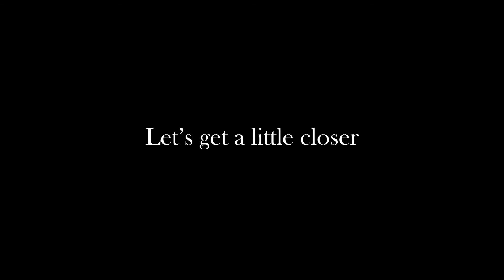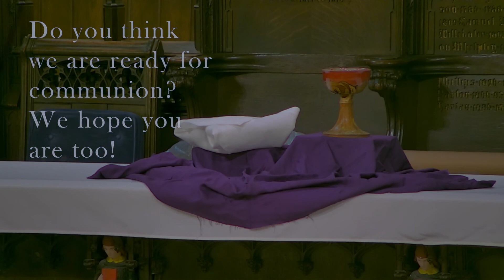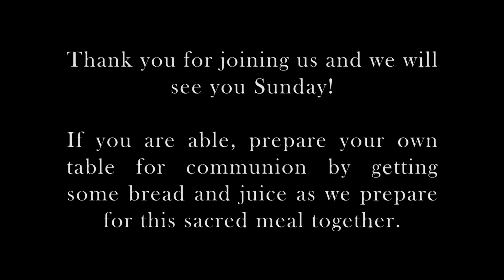Preparing the Communion Table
Watch as we see how Meg and Barbara prepare the table for Sunday communion.  We invite you to prepare your own table - make a space in front of your TV or your computer as we celebrate communion.  If you are able, find some bread and juice for this Sunday as we prepare our tables together.

Join us this Sunday at 11 a.m. for worship.  We can't wait to see you then!